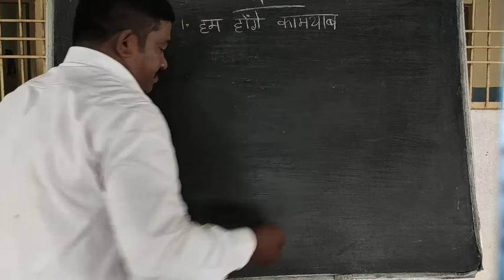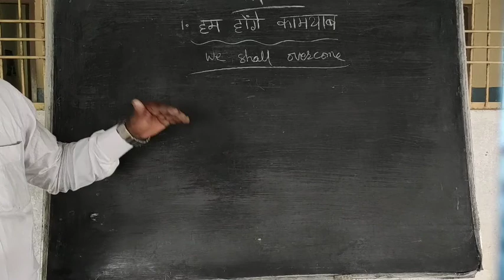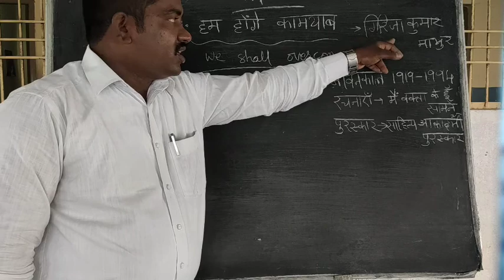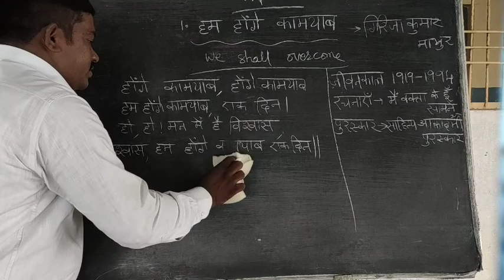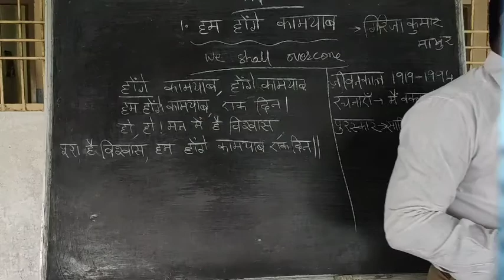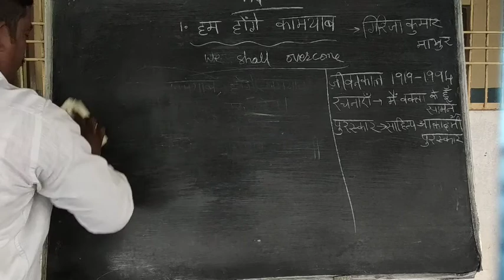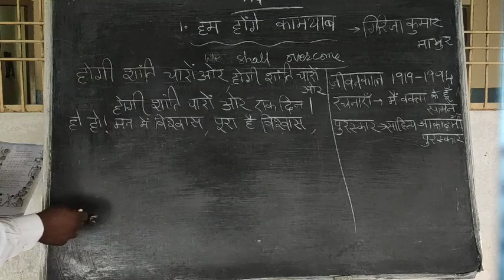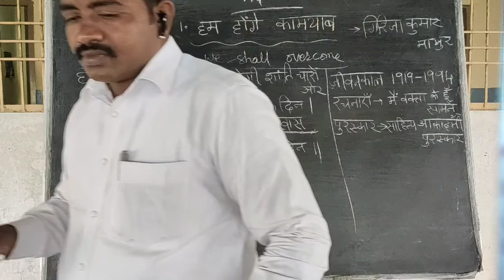24 11 2020 8TH HINDI 2